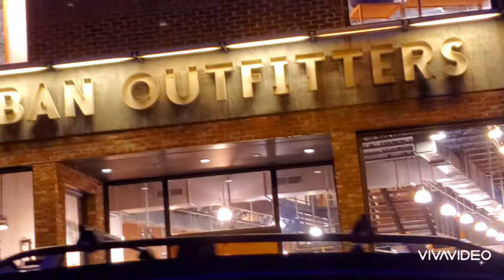ASHEVILLE STREET MUSIC -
Asheville, NC, Summer of COVID 2020
Life went on despite the 1st (hopefully also the last) summer of COVID-19.
They say the global death rate could rise to 2 million in the winter months.
I say, it's so easy to stay safe...
3 simple steps:
MASKS + DISTANCE - TIME = a much better chance at staying healthy.
If you wear your MASKS + keep your DISTANCE, and spend less TIME in close contact, you may survive the next wave of Covid-19.